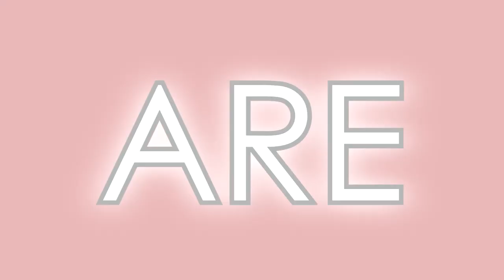2015 GCHS Welcome Back Rally Video